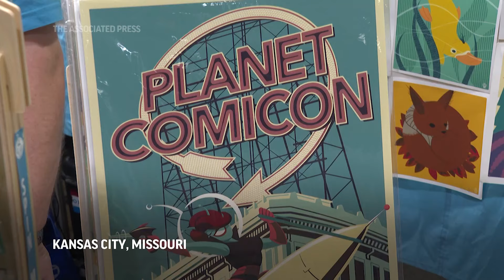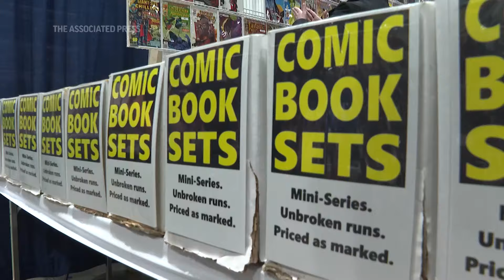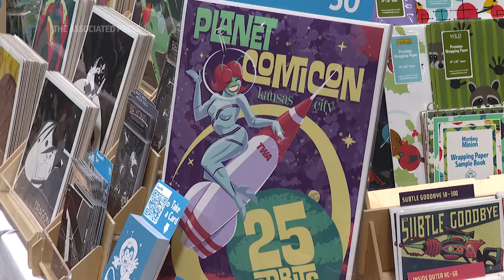Thousands attend 25th annual Planet Comicon Kansas City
Celebrities, artists and tens of thousands of fans are converging in Missouri for the 25th annual Planet Comicon Kansas City.